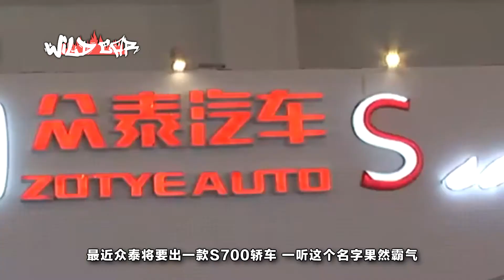奔馳S600？眾泰要推出S700！售價只要9萬9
說到眾泰大家的第一反應一定是“國產保時捷”，畢竟這個抄襲大王在人們的心中留下了不可磨滅的印記。雖說眾泰的高管一再強調他們要脫掉抄襲的帽子，可是現實總是啪啪啪的打臉。